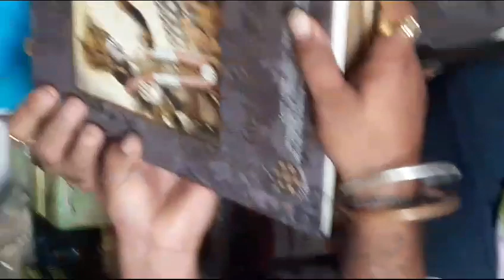shree Mad Bhagvat Geeta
Video from Chandubhai ATD